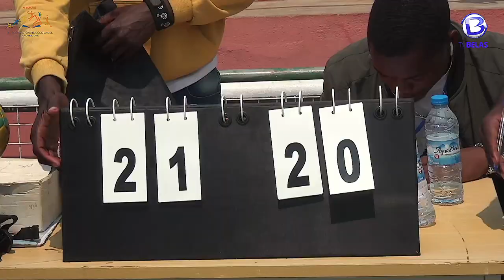CABINDA VS MOXICO (XI EDIÇÃO DOS JOGOS NACIONAIS ESCOLARES/2023) ANDEBOL MASCULINO